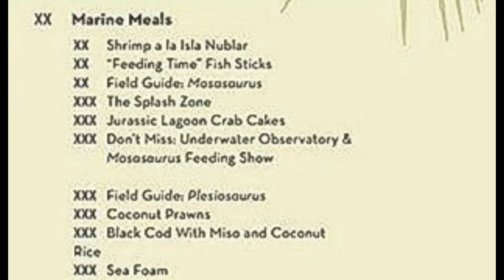PLEZJOZAUR W JURASSIC WORLD DOMINION ? TEORIE, HIPOTEZY, CIEKAWE FAKTY